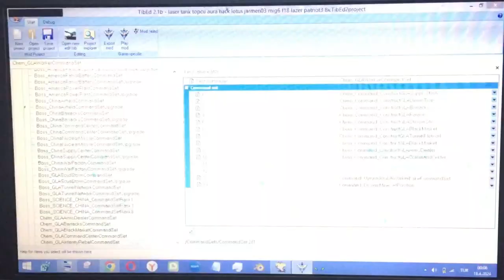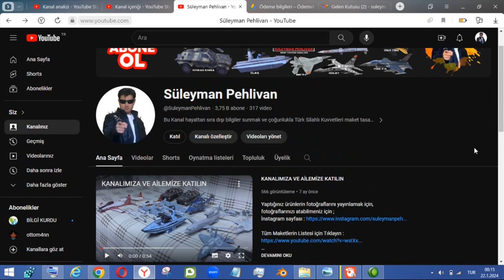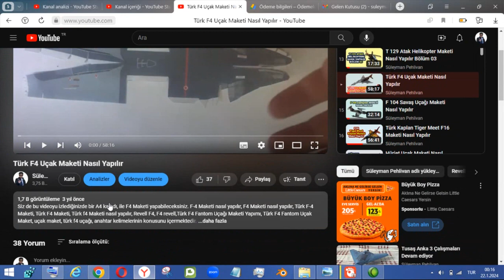Zero hour Türkiye Modum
Yaptığınız ürünlerin fotoğraflarını yayınlamak için,  fotoğraflarınızı atabilmeniz için ;